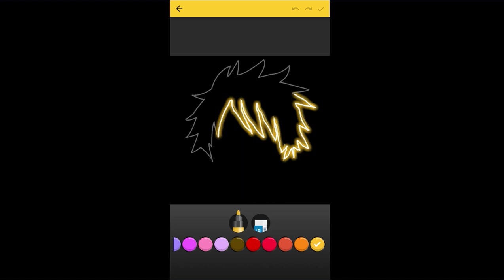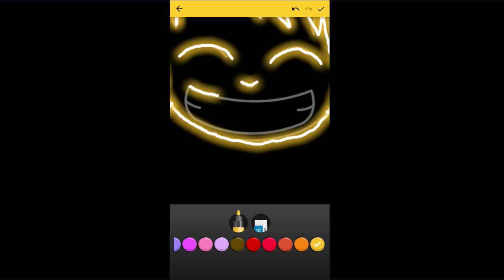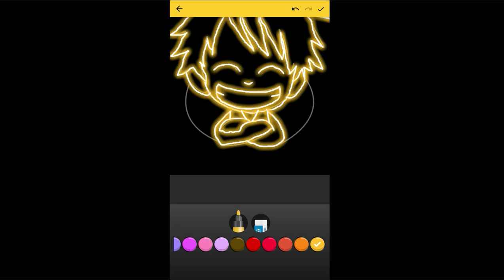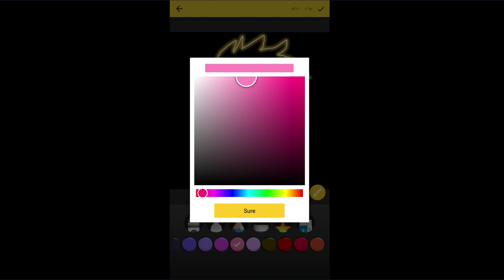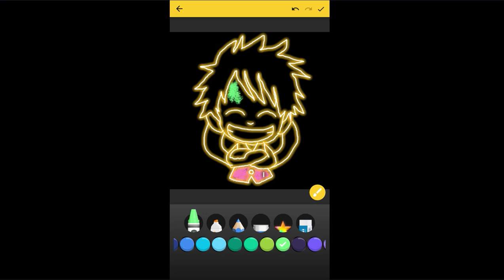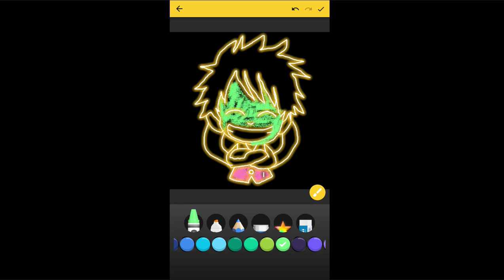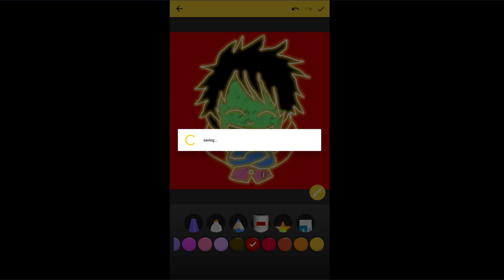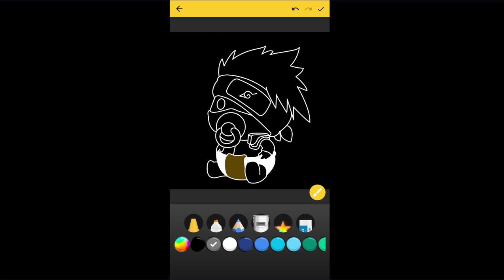Learn to Draw Glow Cartoon App Game Play by Justine